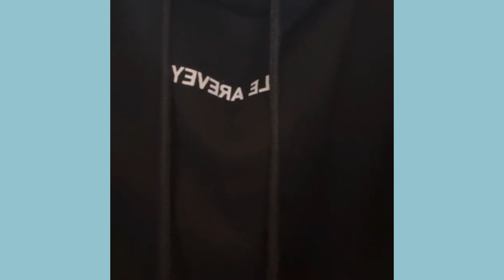Xdinary Heroes live compilation because Junhan long hair is everyone bias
We want to say thank you to all the villains who took the time to save the Instagram lives of the heroes and provide the subtitles for us, because it seems that gatekeeping xdz is the main job of JYP in this era.
Cred. translations:
In this channel, we don't claim any right over any of the songs, graphics, or images used in this video.